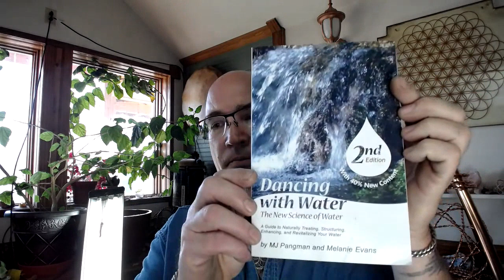50 Question Friday May 8, 2020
Welcome to our ongoing series of 50 Question Fridays, number six in the series, where Brian answers live questions regarding the tools and consciousness work.
We usually take a few minutes at the end of the hour to do some journey work.  To sign up for the live events, please go to Twistedsage.com and sign up for our Newsletter, where we will let you know when the next webinar is!
Episode six Journey work:  Activation of the Quantum Heart!!
0:00 Intro
1:32 Energetic transformation Package/ Kit- how to use the tools
3:33 Heart Center Breathing/ Meditation
5:12 Earth Resonance Ring frequency- how does it relate to the physical body?
7:18 If you can, how do your products interact with Spurling Harmonizers and other tools?
8:40 Without us setting an intention for water rings, does it still clear the water?
11:24 How to use the Fairy Wand?
14:10 What to use to clean and polish the Silver Infinite Light Pendant?
16:46 Can I put the Silver Series Generator into my steel water bottle?
17:11 Can we ever wear or be around to many tools?
18:57 Hoping to use the Silver Infinite Heart to drop into my water bottle, is the solder safe for water?
20:21 You have said you have a pyramid on your car, can we see?
21:25 We have left a container of water, 1 gallon and 5 gallons, on top of a ring for 24 hours or more. The bottom of the container grew green algae, and the water tasted good.
22:34 Put water mixed with powdered Gatorade on top of the rings and left a few days, a gooey substance settled to the bottom.
23:40 Explain how the Activator creates a sacred space, how is this different from the small pyramid?
28:54 Do you think to make a new brass or silver wand that has Golden Fire and Regeneration measurements?
30:36 Is there a difference in the Cosmic Sun Disc and The Golden Fire Torus?
32:18 How are Twistedsage tools compared to megalith energy? What is the expected outcome by filling the world with these tools?
37:02 Will green oxidation harm us over time when wearing copper?
38:39 What would happen if we anchored light columns into an individual who does not serve humanity for its highest and greater good?
43:32 Can Golden Fire Light hold the Golden Fire and Light Wand or just Golden Fire?
46:01 How do you view Autism as consciousness?
47:05 How does the Infinite Light Pendant effect soul contracts?
48:20 New Silver Golden Fire Generator
49:40 Will the Regeneration Gaia Sphere expand further if inside the Golden Fire Gaia Sphere?
50:57 Silver polish recommendation from live feed
51:16 Do you recommend using a Heddeka water coaster with the water rings trio?
52:00 Have you made Activators with a Golden Fire Gaia Sphere?
52:53 Meditation Intro- Quantum Heart
58:22 Meditation Disclaimer
59:45 Meditation Start